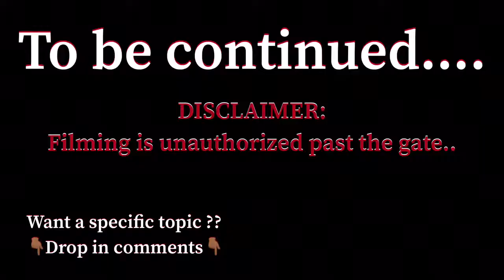Army officer | Get ready with me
Day to day vlog |Daily hygiene, random talk, commute to work|

Want specifics.. drop your topic in the comments
More videos to come. Hope you enjoy